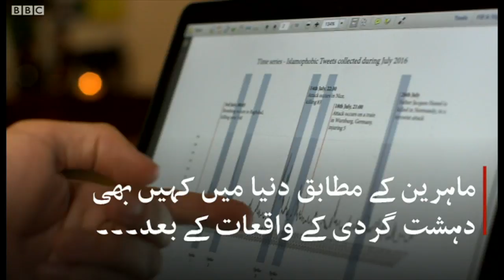Islamophobia: 'Top concern of Muslim community' in the UK - BBCURDU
برطانیہ میں عام انتخابات: مسلمان ووٹر کیا چاہتے ہیں؟

کئی ماہ سے بریگزٹ پر تعطل کے بعد برطانیہ میں 12 دسمبر کو عام انتخابات ہو رہے ہیں جن سے دیگر کمیونیٹیز کی طرح مسلمانوں کی بھی کچھ توقعات ہیں۔

برطانیہ میں مسلمانوں کے لیے کام کرنے والے ادارے مسلم کونسل آف برٹین نے ان انتخابات میں سیاسی جماعتوں کی پالیسیز کے بارے میں ایک منشور جاری کیا ہے جس کے مطابق انتخابات میں حصہ لینے والے امیدواروں کو مسلمان شہریوں کے ووٹ حاصل کرنے کے لیے اسلاموفوبیا اور نسلی منافرت کا مقابلہ کرنے کا عہد کرنا ہوگا۔

مسلم کونسل آف برٹین کا کہنا ہے کہ انتخابات میں 31 ایسی نشستیں ہیں جہاں مسلمان ووٹر پانسہ پلٹ سکتے ہیں۔ ثمرہ فاطمہ کی رپورٹ۔۔۔